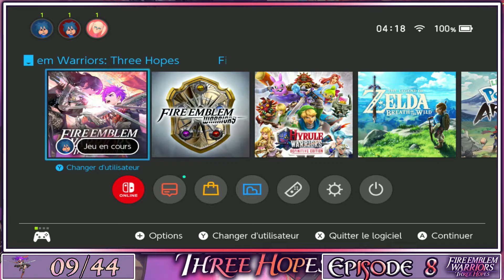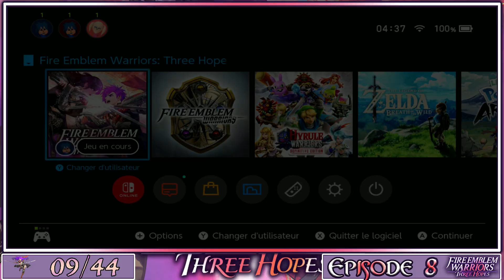Fire Emblem Warriors: Three Hopes - SHAHID - [#8]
Fire Emblem Warriors: Three Hopes - THE BATTLE FOR THE LOCKET (Part 2) - [#8]

$ [181 ABONNÉS]
$ - LE 29 SEPTEMBRE 2022 A 20H30